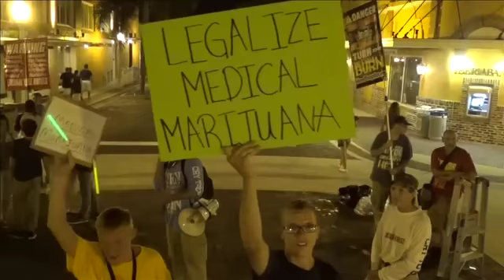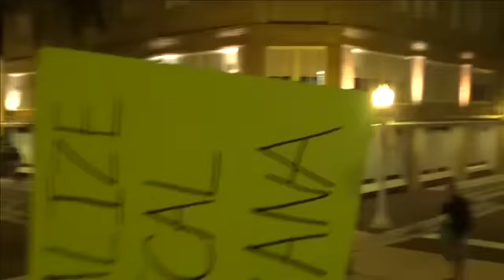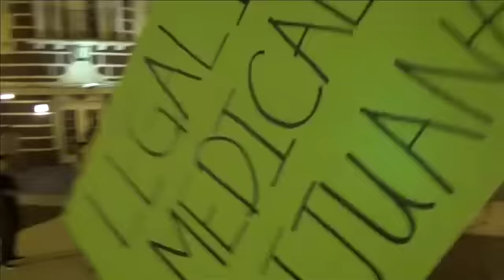FIGHTERS @ 4TH of JULY say Marijuana and Homo sex ok w/ God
It was at the end of the night and we were going to leave, but I felt the Lord saying, "you got one more preach to do."  So, low and behold, I preceded one more 20 minute exhortation of the Word of God. It was interesting to say the least...

Isaiah 5
"13 Therefore my people have gone into captivity,
Because they have no knowledge;
Their honorable men are famished,
And their multitude dried up with thirst.
14 Therefore Sheol has enlarged itself
And opened its mouth beyond measure;
Their glory and their multitude and their pomp,
And he who is jubilant, shall descend into it.
15 People shall be brought down,
Each man shall be humbled,
And the eyes of the lofty shall be humbled.
16 But the Lord of hosts shall be exalted in judgment,
And God who is holy shall be hallowed in righteousness.